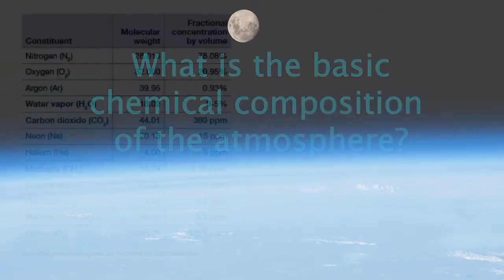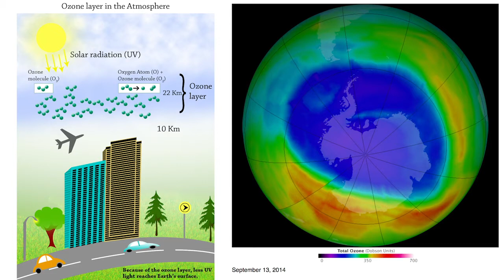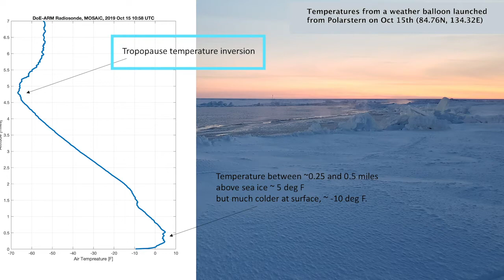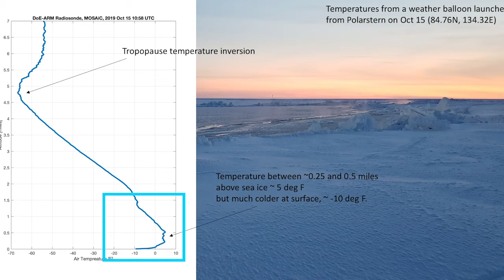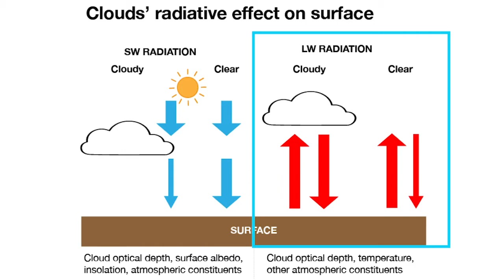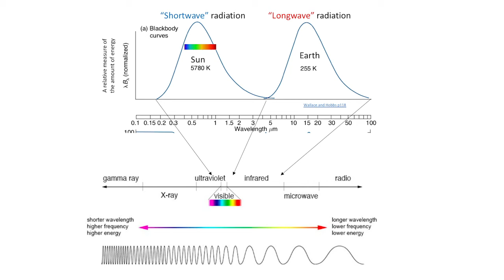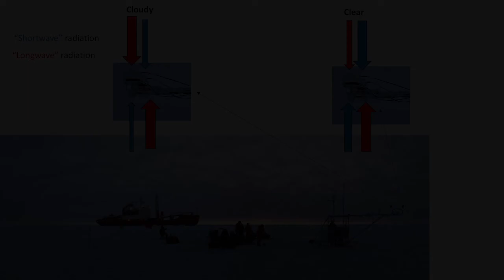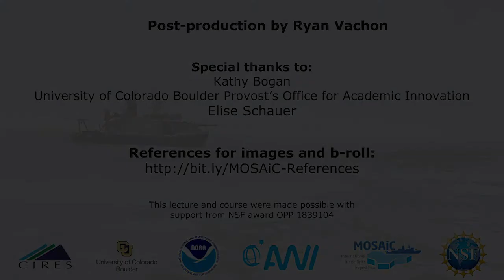M2 L3: Earth's Atmosphere with Dr. Chris Cox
This video is part of a collection called “Frozen in the Ice: Exploring the Arctic,” offered through the online course platform Coursera, about the extraordinary MOSAiC Arctic research mission that has frozen an icebreaker into the Arctic Ocean, where it will drift for 13 months (mosaic-expedition.org). In this course, you’ll hear directly from more than three dozen MOSAiC scientists and Arctic experts as they summarize the core of their research, what types of data they collect during MOSAiC on the ice, under the sea, and in the air and describe why this expedition is so key for increasing our understanding of the Arctic and global climate systems.

In this specific lesson, Dr. Chris Cox will teach you about Earth's atmosphere. You'll learn about its chemical composition, temperature structure, energy fluxes, and how MOSAiC scientists measure the atmosphere's energy budget.